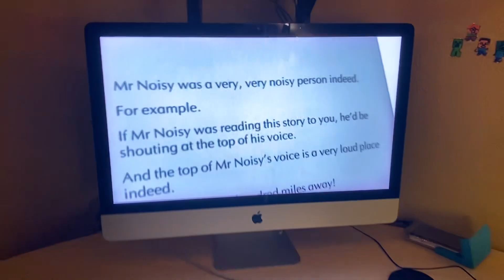Rowlf the Dog Reacts to O Reading Mr. Noisy and WHEEZES